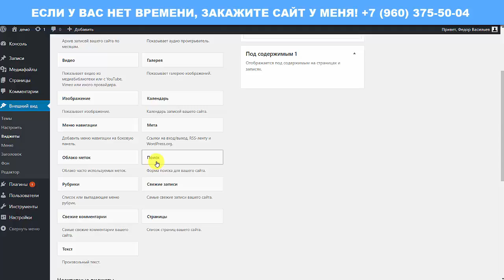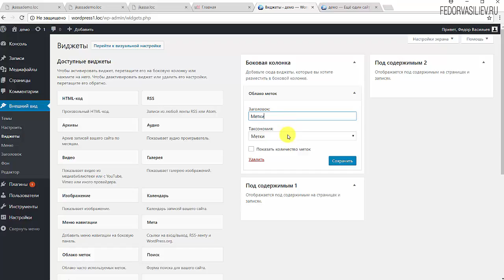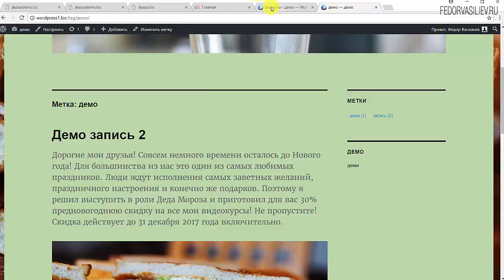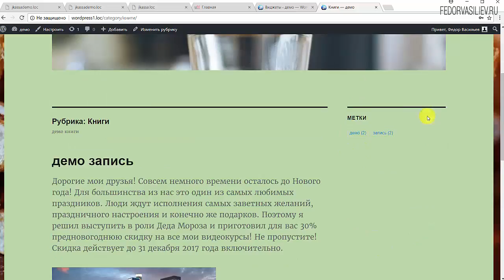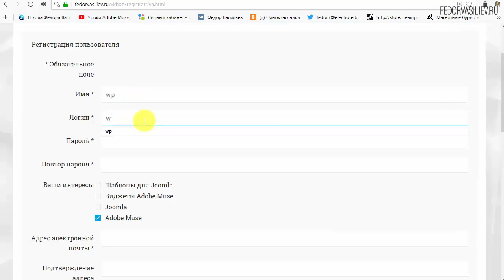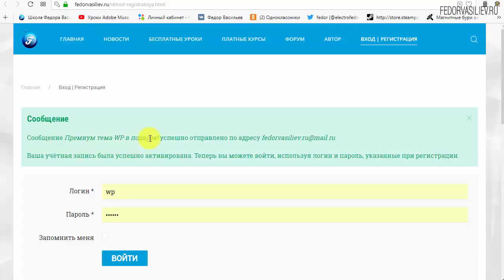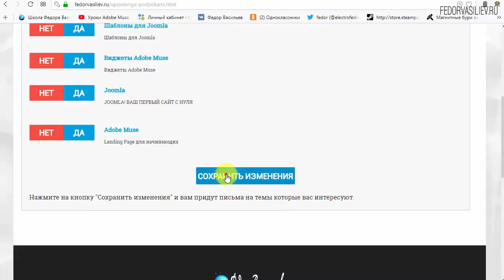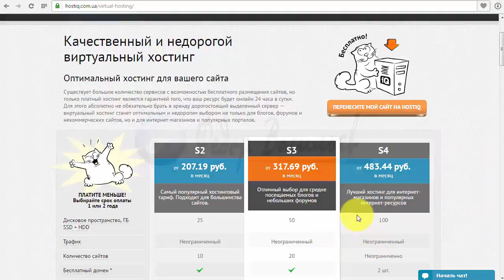15.Виджеты WordPress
В этом видео мы посмотрим что такое виджеты в WordPress, где их можно расположить и т.д.
7:53 - Информация о премиум теме WordPress